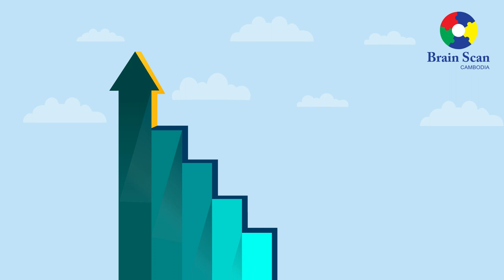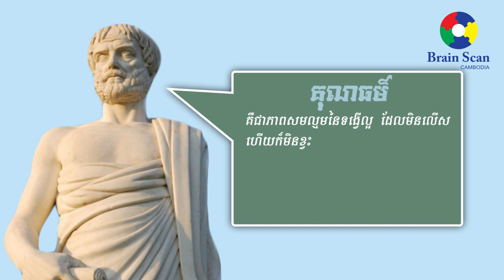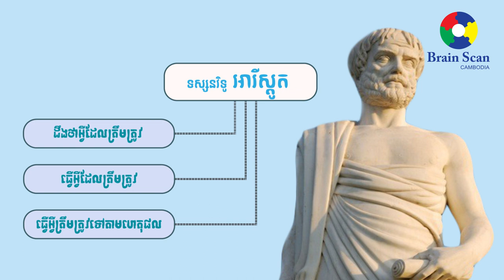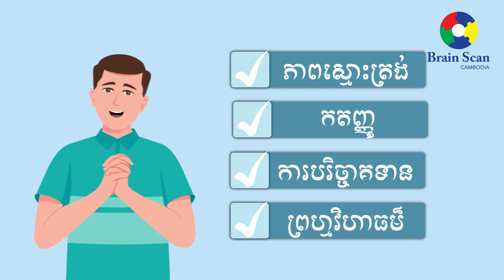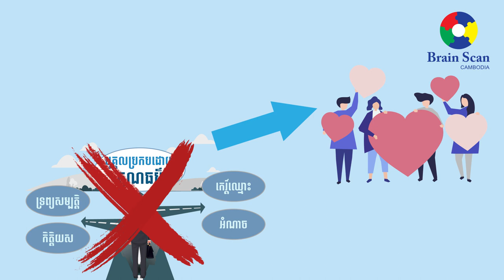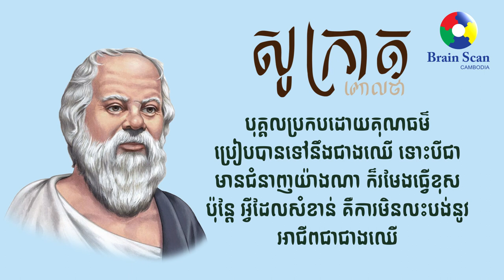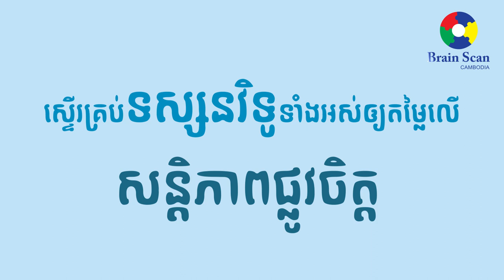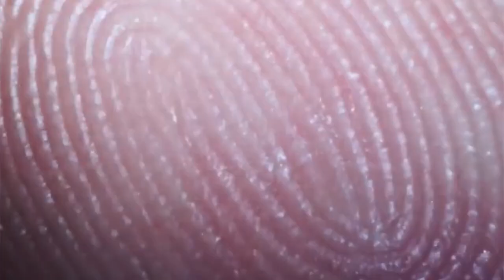លក្ខណៈ៨យ៉ាងរបស់បុគ្គលប្រកបដោយគុណធម៌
១- ដឹងថាអ្វីមួយខុស ដឹងថាអ្វីមួយត្រូវ
២- ប្រើប្រាស់ហេតុផលបានត្រឹមត្រូវ
៣- ការប្រព្រឹត្តនូវទង្វើល្អជាទម្លាប់
៤- គាំទ្រអំពើល្អ ហើយហ៊ានប្រឆាំងជាមួយនឹងអំពើអាក្រក់
៥- មានគោលដៅជីវិតច្បាស់លាស់
៦- រស់នៅជាមួយនឹងគុណធម៌អស់មួយជីវិត
៧- មានភាពរីករាយច្រើនក្នុងជីវិត
៨- មានសន្តិភាពផ្លូវចិត្
BrainScan Cambodia រកឃើញអាថ៌កំបាំងទេពកោសល្យខួរក្បាលពីកំណើត!